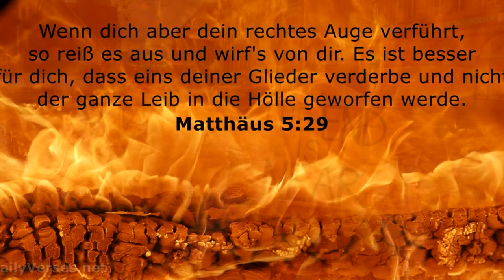Lieder für den Herrn - Die Liebe stirbt - cover Song - mp4 - Stereo -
Text : Hermann Dewes deutscher Teil
Gesang : Hermann & Helmut Dewes
Gebrüder Dewes
Lobpreis

The Words I Love You   ( Die Liebe stirbt )
Strophe : 1
Tausend Tränen kann man sehen - überall auf dieser Welt-
Viele Menschen wollen nicht sehen – das die Welt am Abgund steht-
Denn ist ist soweit – das die Liebe stirbt – und der Hass die
Welt regiert-

Kannst du es nicht spürn – willst du auch errfrieren – mit der Welt hier untergehn ?

Reff.
Dreh jetzt um ….nimm seine Hand…er hat dich vor dieser Welt gekannt…
Sping endlich auf den Zug  -- der Ewigkeit…

Strophe : 2
In der Bibel steht geschrieben – das die Liebe hier erfrierrt –
Und die Menschen untergehen – denn sie wurden hier verführt –
Denn das Böse schleicht – sich um dich herrum – denn es hat nicht mehr…. viel Zeit –
Wer den Sohn nicht hat – hat den Vater nicht –  denn er ist kein Teil vom Licht…

So come with me, and you will see the light that shines for eternity,
 es gibt nur einen Weg….zu unsrem Gott…

Gesprochen;:
Jesus ist der wahre Weg…… –  nun geh den Weg mit ihm…..    –
Nur er kann dich führen … -  ins Licht dich mit dir gehen…..geh mit ihm……
"Come with me and you will see the light that shines
For eternity,
Denn Jesus Christus ist der wahre Weg……denn Jesus Christus ist ….der wahre Weg…

Deutscher Text : Hermann Dewes              Englisch Text : Christ de Burgh